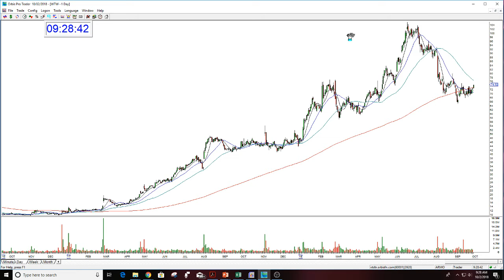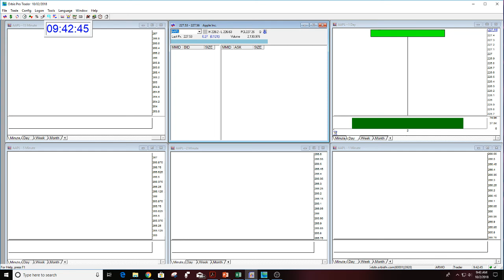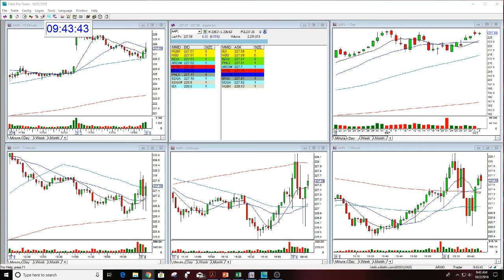STOCK SWOOSH SHOW PLAY OF THE DAY SFIX 10-2-2018